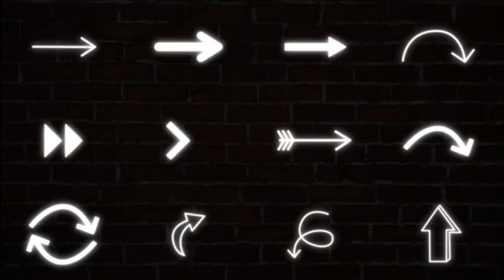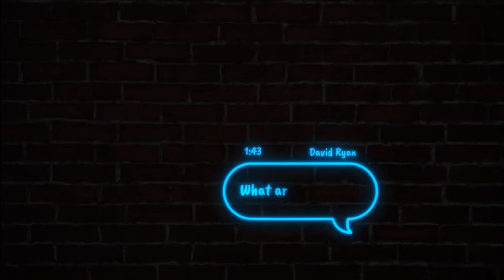Trendy Neon Pack - Scribbles & Doodles-After Effects Template Videohive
Decorate your videos and make it attractive & stunning with this awesome Trendy Neon Pack! It has 340 essential elements completely created and animated in After Effects. Fully editable and easy to customize.
Main Features

    Drag & Drop
    Dedicated Control Panel for each & every element
    Easy Control Panels for editing colors, stroke, neon glow properties etc
    Resizable Resolution
    Easy to adjust time duration
        How to Customize elements and render?
        How to Motion Track videos and attach elements?
    Works with any After Effects language (Expressions Universalized)
    24×7 Customer Support

Categories

    109 Scribbles
        27 Lines
        38 Multi Lines
        6 Shapes
        11 Bursts
        5 Elements
        21 Miscellaneous
    150 Doodles
        13 Sunglasses
        10 Hats
        11 Moustache
        2 Ties
        3 Ribbons
        10 Emoji